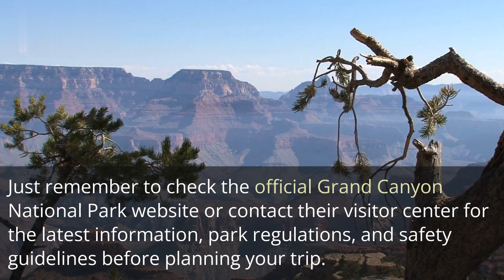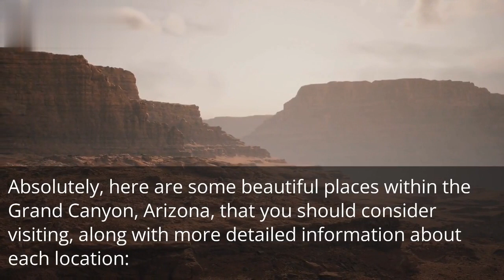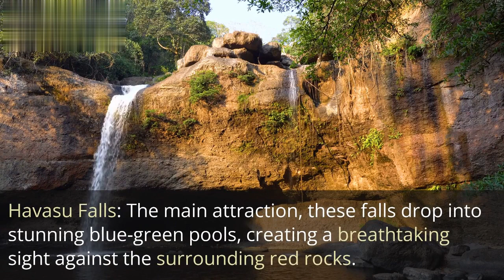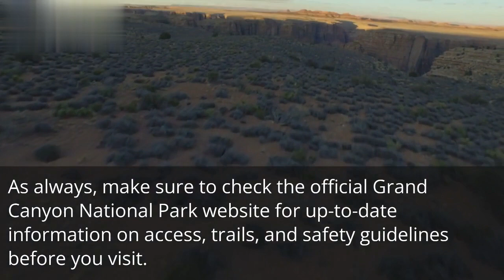Urgent Call to Adventure: Dare to Discover the Thrills of Grand Canyon, Arizona!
The Grand Canyon is a massive and iconic natural geological formation located in the state of Arizona, USA. It's known for its breathtaking size, intricate rock formations, and vibrant colors. Here are some key points about the Grand Canyon: